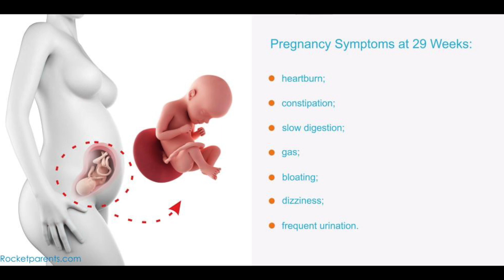Fit Pregnancy Check In | Pregnancy Update Week 29 | Mommy and Me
It's that time for our fit pregnancy check in! The new year is in full swing and if you're following my timeline then you're around my pregnancy update week 29. The third trimester offers even more changes and that means constantly checking in with your body.

There are a lot of factors that let you have a fit pregnancy. I said it before and I'll say it again you need to have worked out prior to your pregnancy. As long as you're not having a high risk pregnancy and told not to workout then there is no reason to not continue with your previous workouts.

A big tip I constantly tell myself is to not listen to anyone else except my doctor. No one knows your body except you. If you are enjoying fitness success while pregnant then keep it up. So many people will tell you to stop doing something and try to discourage you, but you know you and as long as you're not experiencing a problem then continue on.

At this point in your pregnancy, if you're in the third trimester like me, you need to make adjustments. This time around I'm much more tired and it is harder to run. I also push my daughter in the stroller so that is added pressure I didn't have in my first pregnancy.  For me, I want to continue running until I give birth and having that success the first time around fuels me.

Remember that no matter what you should have fun. This is a big advice of mine for all workouts no matter if you're pregnant or not. If you're not having fun then why do it? I love running and I always have fun even when I'm challenged. It keeps me me and when I don't run I get a bit bummed. So that being said whatever your workout is just have fun with it.

Committing to a fit pregnancy is extremely gratifying. Follow along on our fit pregnancy check in and share with me how you're journey is going!